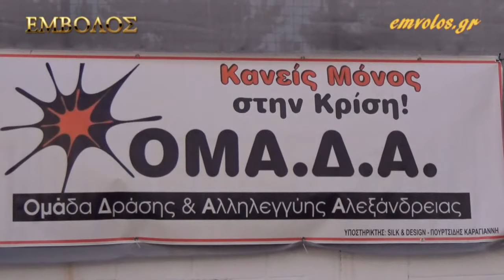Αλεξάνδρεια - ΟΜΑ.Δ.Α. - 3ο Φεστιβάλ ταινιών μικρού μήκους